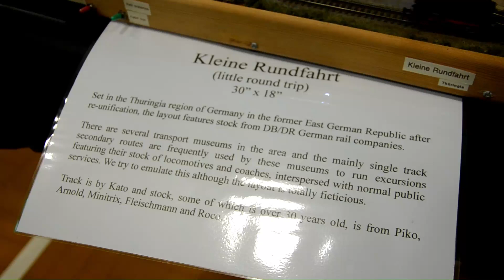Kleine Rundfahrt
This is a small table top based N gauge layout based in Eastern Germany after the reunification, apologies for some of the slightly blurry parts. It is seen at the Alsager Railway Association's Annual Exhibition at Crewe on 12/11/2022.